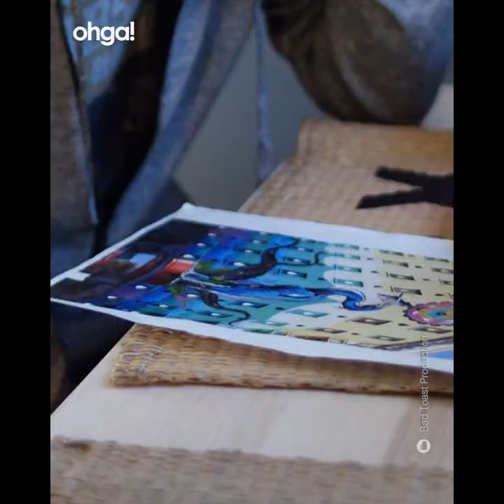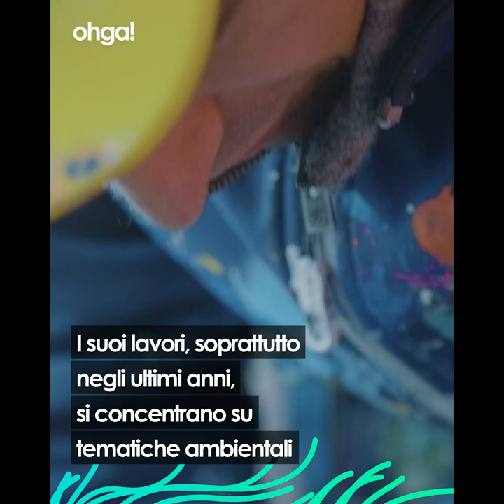Combattere l’inquinamento con la street art: i murales italiani che purificano l’aria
Hunting Pollution ripulisce l’aria dall’inquinamento come farebbe una foresta di 1.100 metri quadri, si trova a Roma e per molto tempo è stato l’ecomurale più grande d’Europa. Anthropoceano, invece, si trova a Milano e rappresenta l’impatto dell’uomo sulla natura. Entrambi sono stati dipinti dallo street artist di fama internazionale Federico Massa, in arte Iena Cruz utilizzando una pittura italiana rivoluzionaria in grado di eliminare batteri, muffe, virus e spore dall’aria.